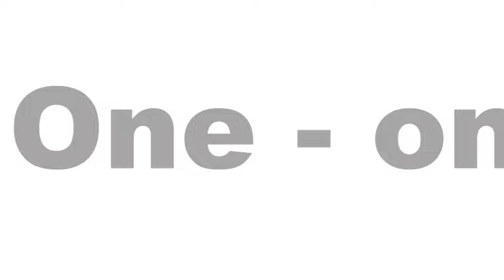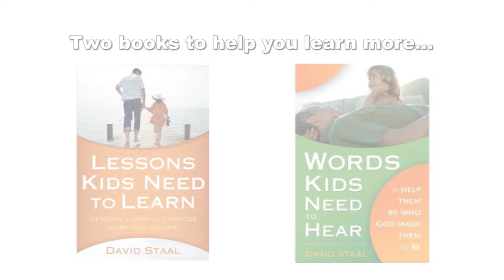What do I do if my student loses a game?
David Staal and Dr. Emilie talk about how to handle losing and "failure" with your mentee.